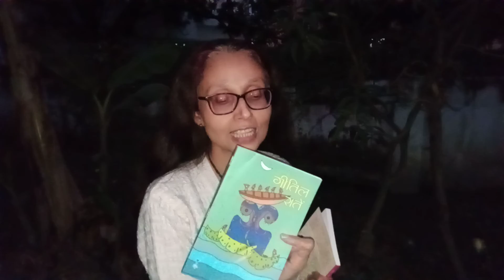Mausam Ki Akhiri Ice Cream: Hindi Poem by Pankhuri Sinha